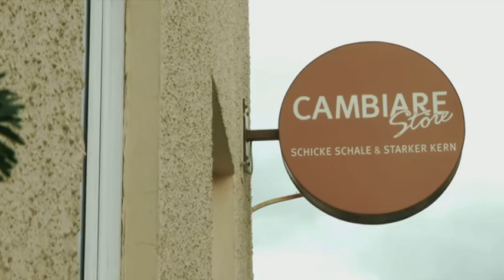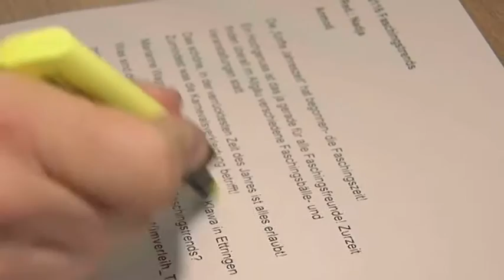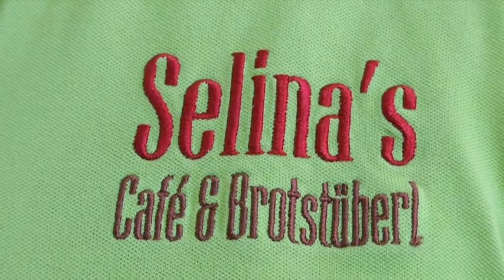Tipps und Trends - 9. Februar 2016